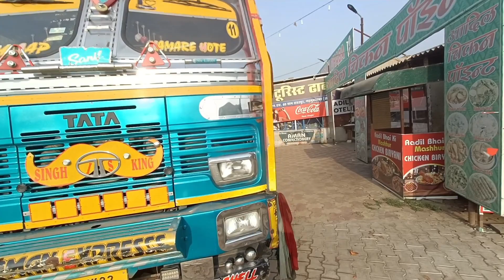bahut jaam tha 😨🫣 Aaj Lucknow nahi pahunch jaenge#trucklife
Aslamualiakum .🙌

lots of ❤️